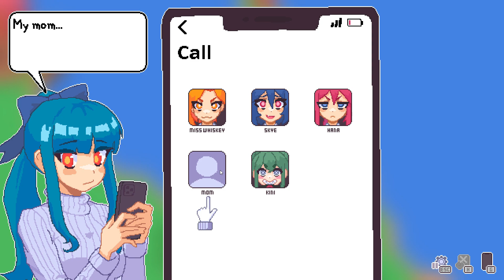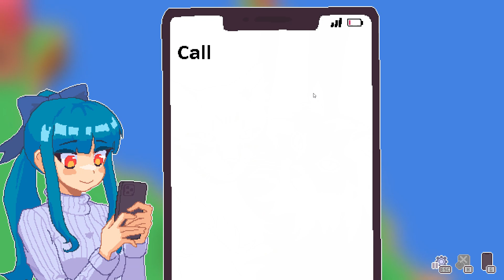Endless Monday: Dreams and Deadlines Part 4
Visual Novel, Choose Your Own Adventure,  Interactive Fiction, Hand-drawn, Choices Matter, Multiple Endings, 2D, Adventure, Anime, Cute, Comic Book, Comedy, Story Rich, Pixel Graphics, Indie

Endless Monday: Dreams and Deadlines

From the Steam Page:
"Endless Monday: Dreams and Deadlines" - In this short story from the Endless Monday, Penny, a mild-mannered corporate grunt, spends a weekend at the office in an effort to finish her project on time while overcoming distractions from coworkers, space aliens, imaginary friends, and herself.
About
A story from the Endless Monday. Meet Penny, a corporate grunt and serial procrastinator who spent all her time at the office doodling comics and playing phone games instead of working on her project. Now a weekend away from missing her deadline, Penny must find inspiration and overcome all sorts of distractions to finish her project on time and not disappoint her mentor (and not get fired). And maybe she'll learn something about herself in the process.
Features
Explore the office and phone up friends and coworkers for ideas and inspiration
Avoid (or embrace) distractions from daydreams, video games, mysterious doors, and imaginary(?) friends
Behold the consequences of your actions through the story's multiple endings
Completely hand-drawn visuals, by me
Luxurious OST by the esteemed Chance Thrash
State-of-the-art "you can use a mouse, keyboard, or controller to play the game" technology
MINIMUM:
OS: Windows 7+
Memory: 1 GB RAM
Storage: 200 MB available space

Steam Reviews:
We are all victims of the corporate capitalist machine. You attempt to salvage your failing career to allow yourself to be used more by upper management only to be replaced by automated processes in the near future. Even in a cushy, low-stakes position, the path is lain with the professional corpses of those before you, haunting every minute of your futile existence with reminders of your imminent obsolescence and inevitable liquidation via non-disclosure agreements signed at gunpoint. You'd be better off just giving up, getting drunk with the buddies, and going back home to become a Rune Factory protagonist (?).

Started off funny and turned into a depressing reality check about AI

 A fantastic game debut to the Endless Monday Cinematic Universe, boasting wonderful art and a simple yet unique story, this game will for sure keep a special place in my heart. At least, until the next one comes out!